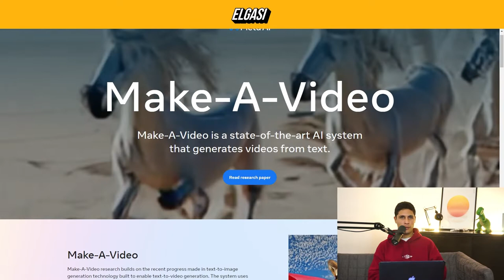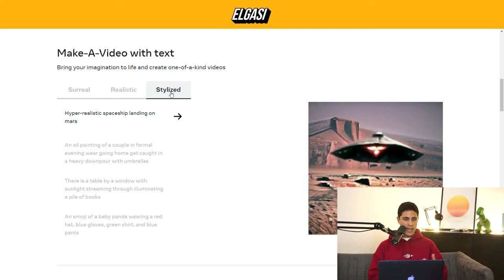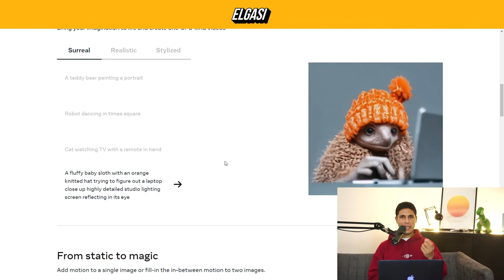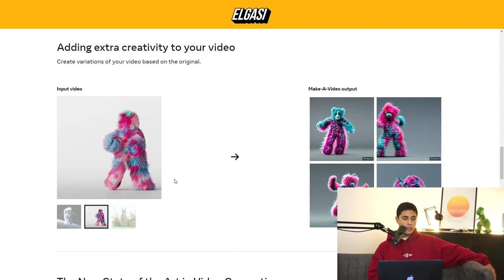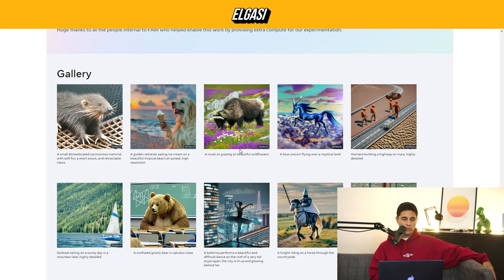Make -A-Video l'intelligenza artificiale di Meta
Make-A-Video è il sistema di Meta Ai che genera video da testi.
Con una marea di dati Make-A-Video è intelligenza artificiale di Meta riesce a generare video unici e creativi quasi come se fosse della sua immaginazione.

Il loro obiettivo in questo momento è quello di testare questa tecnologia e poi rendere pubblica a tutti, ma prima devono fare delle analisi per affinché risulti sicura.